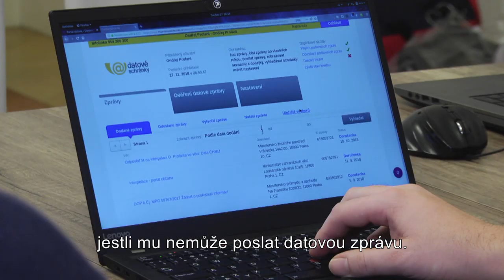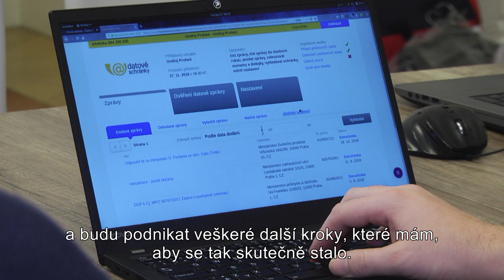Víte, že stát utratí za poštovné zbytečně 1,7 miliardy Kč ročně?💸💸💸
Víte, že stát utrácí za poštovné 1,7 miliardy Kč ročně? Kdyby přitom úředníci používali datové schránky, ušetřili bychom značné prostředky, které by mohly jít na něco výrazně užitečnějšího než je přebujelá byrokracie.